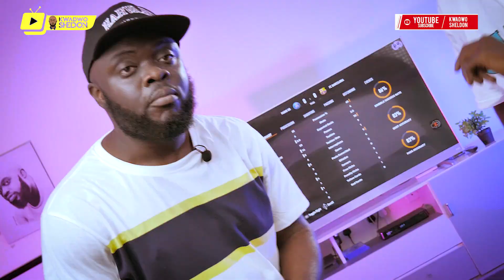Nah! Kofi JAMAR Is Him!! What A Song🔥🔥🔥🔥🔥🔥